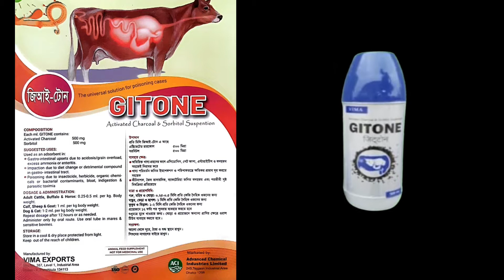GITONE !! ACI ANIMAL HEALTH PRODUCT !! গরুর পেট ফাঁপা ও বদহজম দূর করনে অসাধারণ পণ্য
এই চ্যানেলে সকল ধরনের প্রাণী চিকিৎসা ঔষধ সম্পর্কে জানা যাবে।